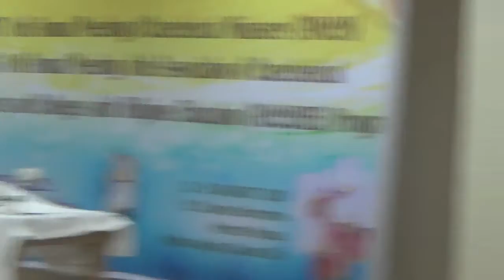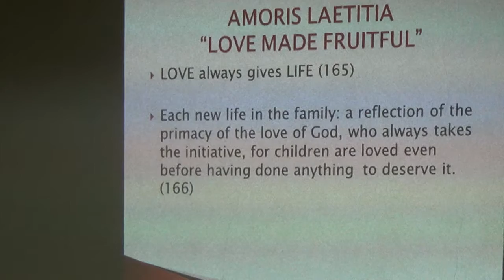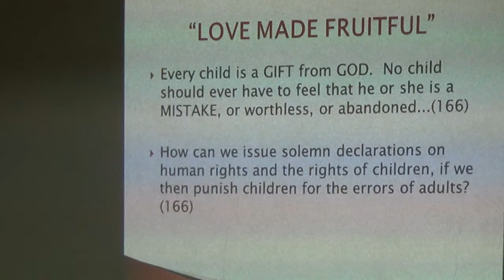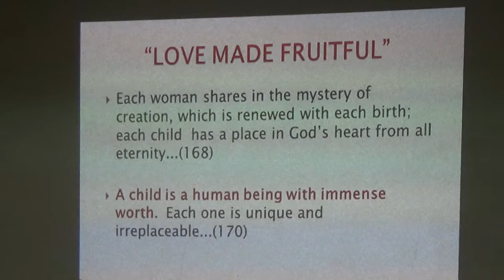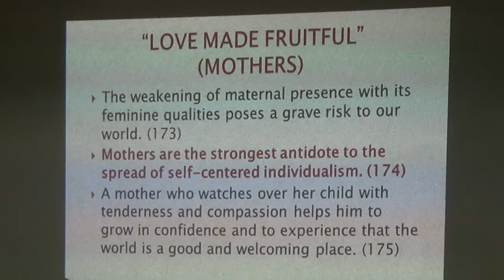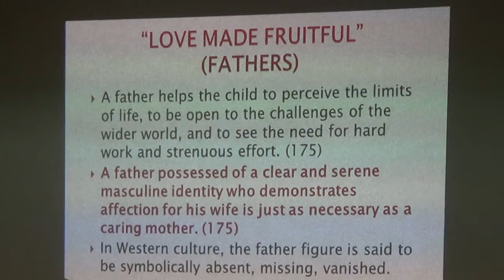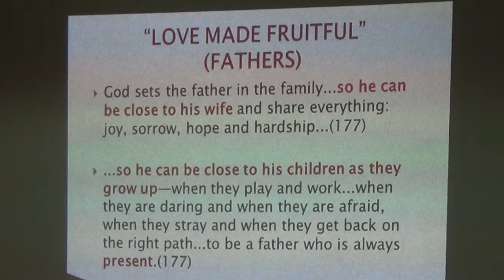08152016 Annual Meeting of Catechetical Minister 7